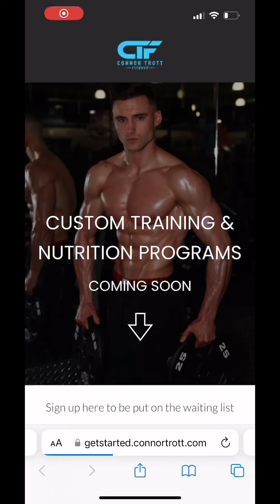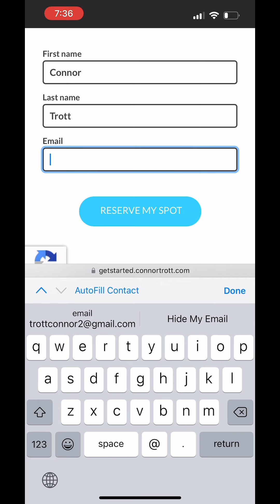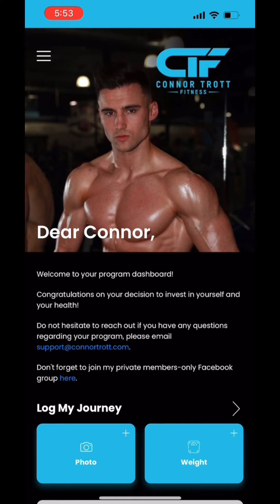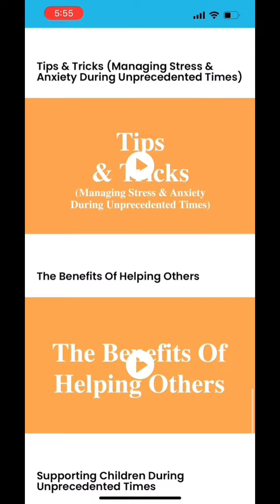🌱 MY FITNESS APP + MY CUSTOMIZED MONTHLY DIET/TRAINING PROGRAMS LAUNCH: May 15th @ 12p PST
FRIDAY REMINDER. 🔥

9 DAYS OUT!

Link below for exclusive access and updates pre-launch!❤️

🔘 Daily Workouts with explainer videos for each exercise! 💪🏽
🔘 Healthy Nutritional Videos with my favorite meals I like to cook during periods of Fat Loss and Lean Muscle Gain! 🌱
🔘 Stretching and Mobility Routines I enjoy doing before my workouts! 🙆🏻‍♂️
🔘 Mindset and Motivational videos to help you maintain an overall healthy and well-rounded lifestyle! 🧠
🔘 Daily Motivational Quotes & Reminders! 🔥
🔘 Direct Access and inclusion in my Monthly Challenges each month and Private Facebook Community! ❤️

🔘 Weekly Workout Programs customized to your fitness goals and flexible to your schedule and lifestyle! 💪🏽
🔘 Bi-Weekly Meal Plans customized to your specific Health & Wellness Goals! 🌱
🔘 Individualized Macro & Calorie Goal Calculations! 🥗
🔘 Stretching, Mobility, & Yoga Warm-Up Routines to do before your workouts! 🙆🏻‍♂️
🔘 Fat-Burning Cardio Workouts 🔥
🔘 Workout Log to track your progress! 📈

Have an incredibly Blessed and Happy Friday family! 😊

MUCH LOVE!❤️